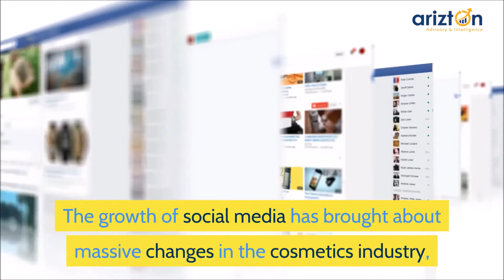GOAT MILK COSMETICS MARKET INSIGHTS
Is Goat Milk Cosmetics Here to Revolutionize Skin Care Routine?

Cruelty-free, ethically sourced, natural, and organics are buzz words in the skincare and personal care products market. The goat milk cosmetics market is niche but is attracting the attention of various customers who are looking for more locally sourced products, that offer ethical formulas such as cruelty-free and fair trade. Did you know that the goat milk cosmetics product market holds 1.5% of the global cosmetics market share? With the increasing awareness of these products coupled with Instagram influencer campaigns and shopping trends; vendors can explore enormous growth opportunities for both luxuries as well as mass cosmetics brands in the market.

By 2025, goat milk skincare is expected to generate the highest absolute growth of revenue of $519 million.

Key Insights in the Goat Milk Cosmetics Market Include:

*The goat milk skincare is expected to reach the highest absolute growth of revenue of around $519 million by 2025.
*Bathing accessories form the largest share of the market globally in 2019, accounting for more than 30% of the market share.
*North America generated over 34% of the global revenue for goat milk hair care products in 2019.

What’s Trending in the Goat Milk Cosmetics Market:
Goat milk cosmetic is considered as premium products worldwide. Several small and large companies are entering into goat milk cosmetic market to explore new opportunities and expand their customer base.

As premiumization is the current trend in the cosmetic industry and customers are turning their back on branded goods and are instead paying more attention to the quality and efficacy of the products. The shift towards organics and natural products in cosmetics is driving the market worldwide. New brands entering the market has grabbed this opportunity to develop and to create a huge demand for organic products across the cosmetic industry.

The growing trend of premiumization is thus expected to support the growth of the goat milk cosmetic markets worldwide.

How has COVID-19 Impacted the Goat Milk Cosmetics Market?
In 2020 COVID-19 outbreak has drastically impacted the cosmetic industry. Due to lockdown, the availability of key ingredients to manufacturers is halted and the market is expected to recover once the pandemic is over. The goat milk cosmetic market is less impacted as it offers skincare products.

 Brands having a strong online presence are impacted to a small extent. The goat milk cosmetics market is expected to witness a growth of approximately 4% despite the impact of COVID-19 in 2020. Online activities and presence will enable vendors to gain a larger customer base post the pandemic as well.

FAQs about the Goat Milk Cosmetics Market:

Q). What is the market size of goat milk cosmetics?
A. The global goat milk cosmetics market is projected to reach over $5 billion by 2025.

Q). What is the market share of goat milk cosmetics?
A. The goat milk cosmetics market holds 1.5% of the global cosmetics market share.

Q). What is the market growth of goat milk cosmetics?
A. The global goat milk cosmetics market is likely to grow at a CAGR of over 7% during the forecast period.

Q). What is the market insight of goat milk cosmetics?
A. The goat milk bath accessories are creating values due to the presence of hydrating and moisturizing properties.

Q). What is the market segmentation of goat milk cosmetics?
A. The goat milk cosmetics market is segmented by product type, distribution channels, and geography.